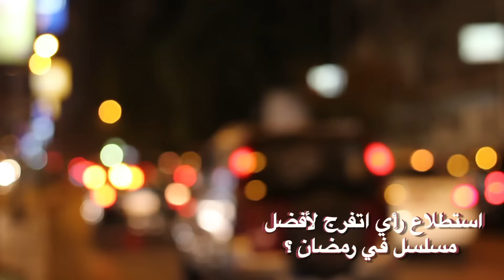اتفرج| استطلاع رأى لأفضل مسلسل - المعادي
يواصل موقع «اتفرج» أول استطلاع رأي عربي مصور بالفيديو لمعرفة رأي المئات من الجمهور من مختلف الأحياء في أفضل مسلسلات رمضان.
لعل ما نقوم به يكون عونًا لكل المهمتين بالدراما وكل عام وأنتم بخير.
ويهدف المشروع العربي الأول الذي يقوم به موقع «اتفرج» إلي كشف زيف كثير من تقارير البحوث التي تقوم بها شركات غير آمنة.